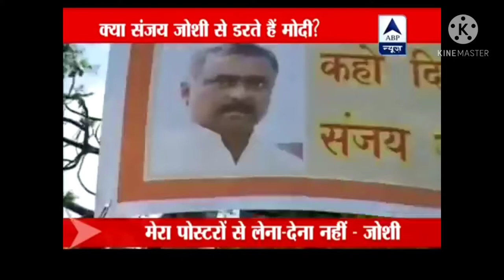narendra modi kya sanjay Joshi ko punah apnayenge sanjay Joshi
kya pm narendra modi sanjay Joshi ko punah apnayenge ya nhi

about video
bjp leader Sanjay Joshi